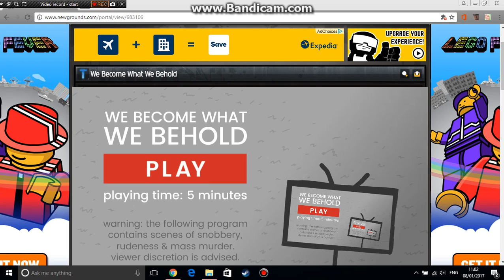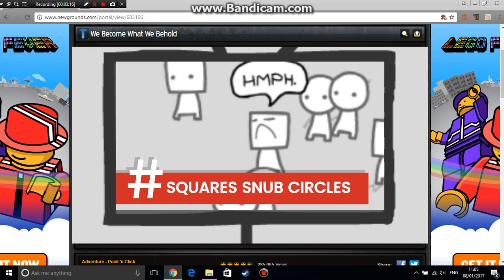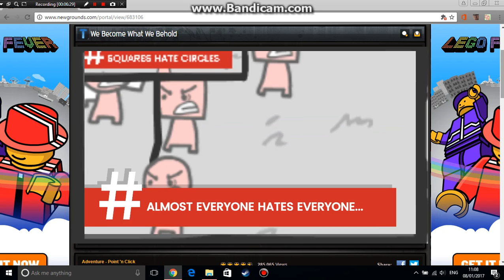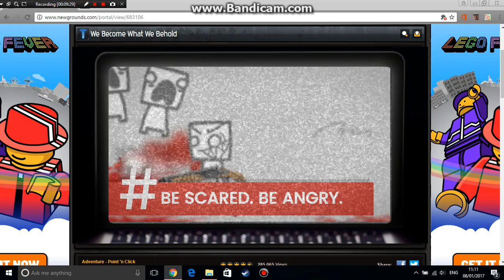''We shape our tools then our tools shape us''